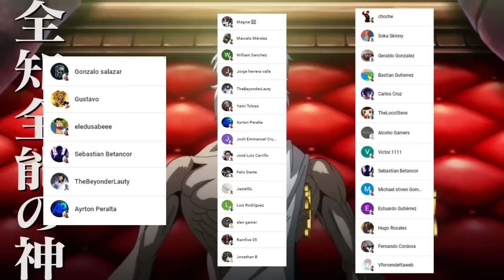⚔️ Los 16 DIOSES del APOCALIPSIS 😈 HISTORIA y PODERES !! Record of Ragnarok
HOLA AMIGOS LES TRAEMOS UN NUEVO VÍDEO ESTA VEZ CON LA HISTORIA Y PODERES DE LOS 16 DIOSES QUE PARTICIPARAN EN EL TORNEO DE DIOSES APOCALIPSIS. DEJAME TU OPINION EN LOS COMENTARIOS

PARA VER EL MANGA 1 DE SHUUMATSU NO VALKYRIE APOCALIPSIS DE DIOSES VISITANOS EN